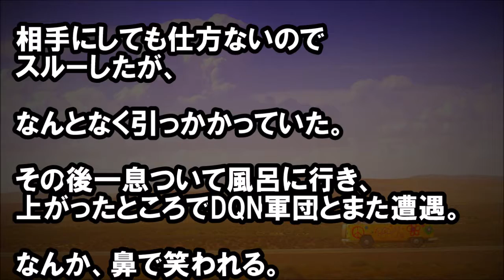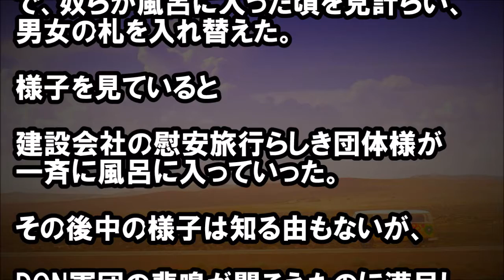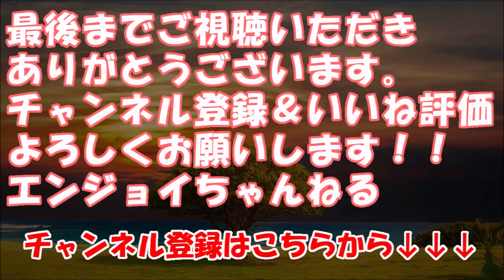【復讐！】旅館でDQN女子軍団に遭遇した。奴らが風呂に入った頃を見計らって男女の札を入れ替えたらｗｗｗｗ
★冒頭★
昔、一人で
スーパーカブで日本一周をする、

という壮大な冒険をした。

旅自体は途中で
爺さんが死んだため未完となったが、

見知らぬ女性に・・・

・キチ通信
《報告者がキチ》告白したら「結婚前提なら付き合えない」と言　われたのでそれでもいいと付き合い始めたがやはり我慢できず　結婚の話をしたら振られた【投稿主がキチ】

【修羅場】【非常識】 何故か私の隣に座った新郎の友人男が「ビール持ってこさせるとかしろよ。気が利かないな」と命令し　だした。なんだこいつは…

・修羅場速報V3Z
　バイクを売るため見積もりに行った → 私「廃棄処分だって。ど　うする？」旦那『保留にしといて』結果・・・